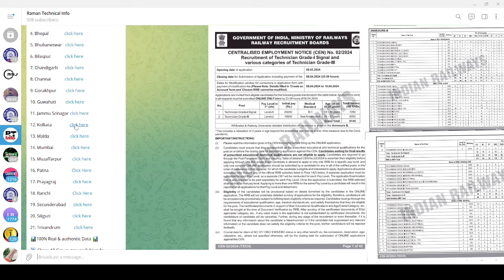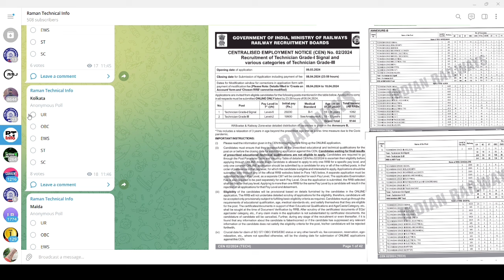Railway Technician Total form fill up category wise 2024 | Railway technician safe zone